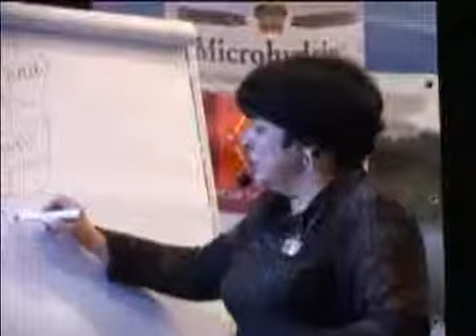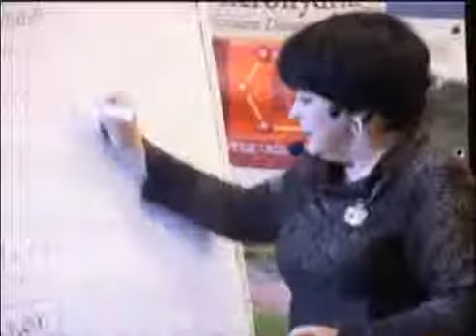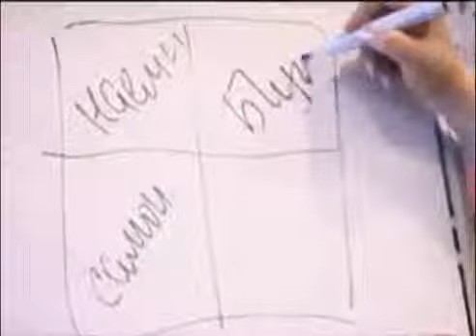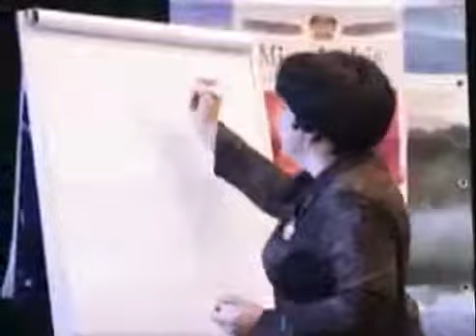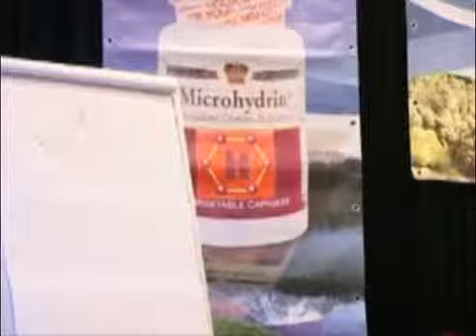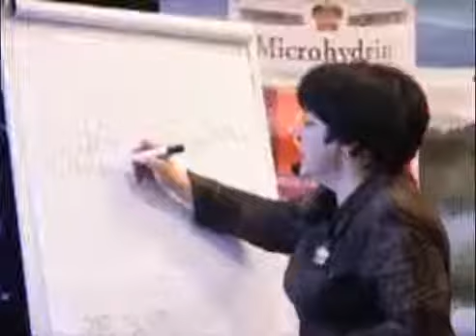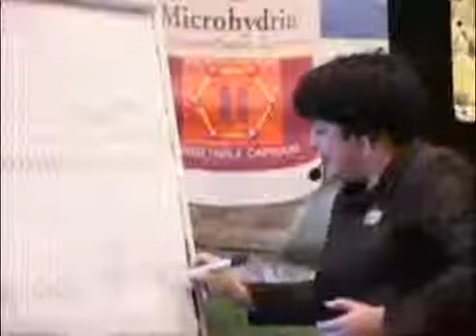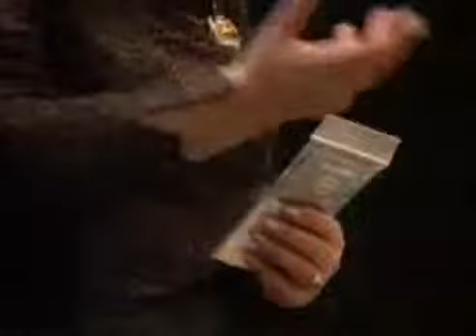Марина Федоренко и Леонид Лапп Встреча с мечтой Одесса 03 2005 г